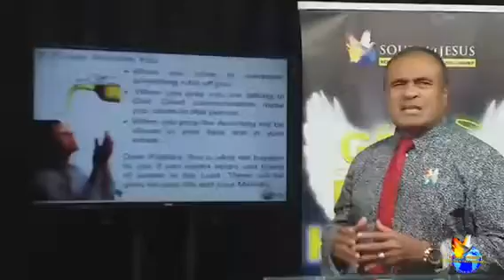30th Upload. He'll be the Timeless Redeemer. Part 30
Part 1: "There is power in prayer because it gives you authority"